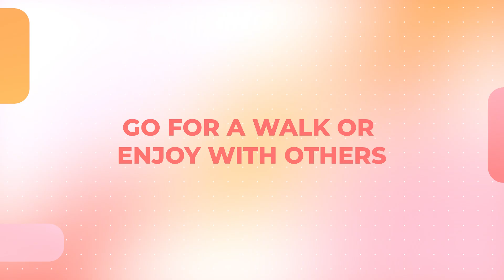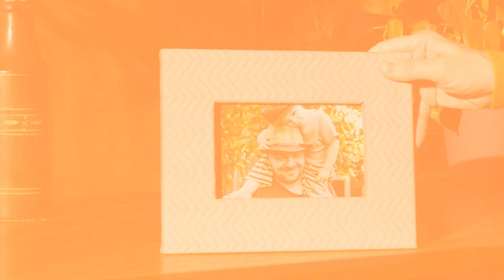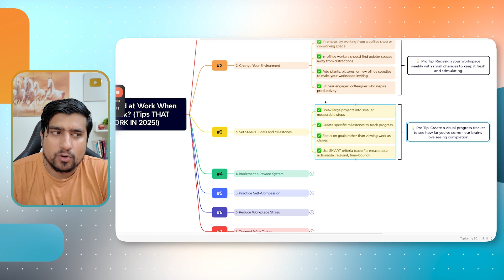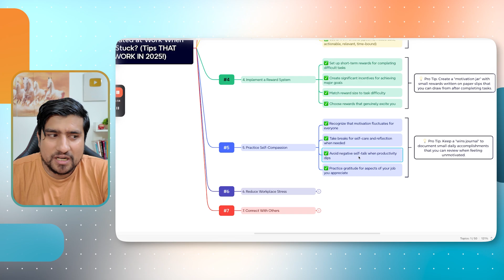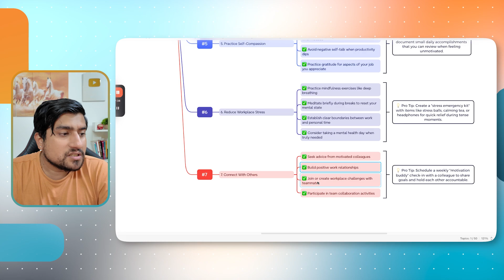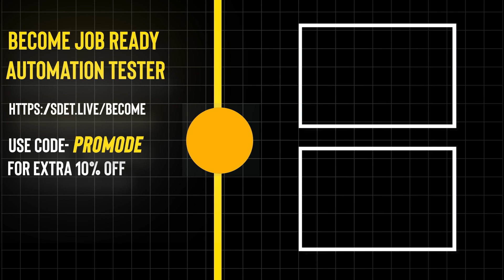How to Stay Motivated